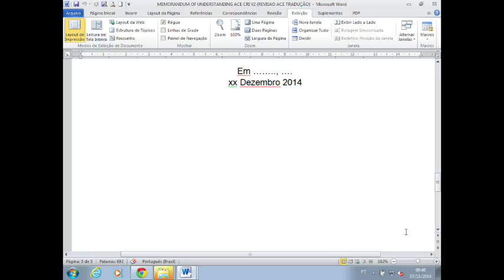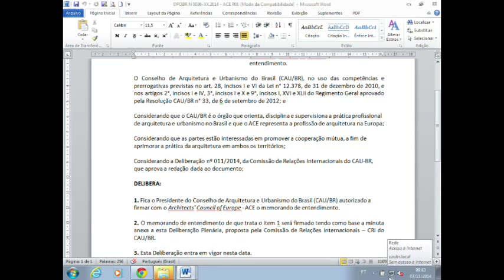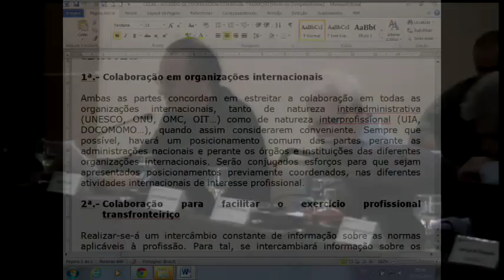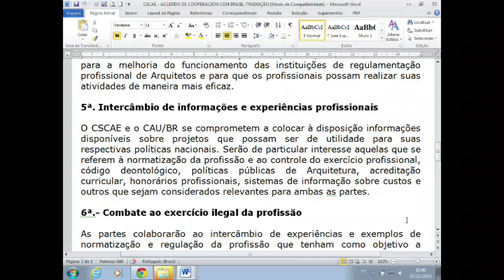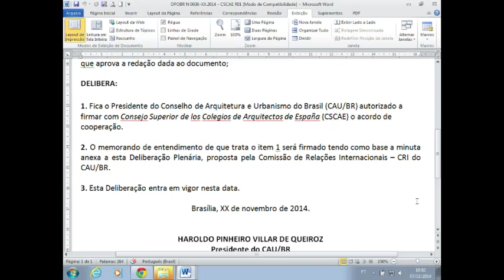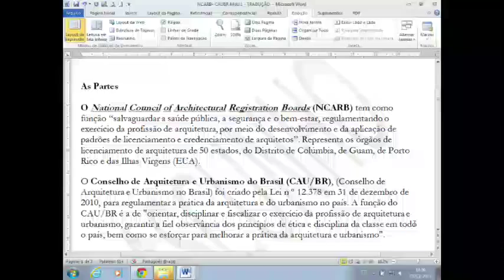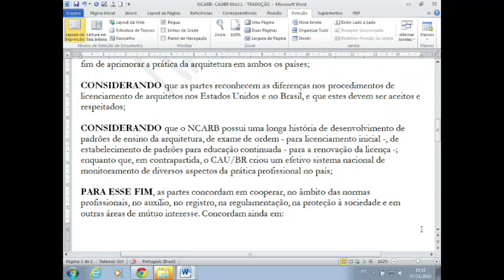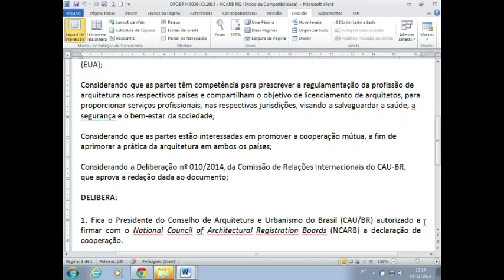36ª Reunião Plenária Ordinária - Parte 3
O CAU/BR realizou sua 36ª Reunião Plenária Ordinária em Brasília, nos dias 06 e 07 de novembro de 2014. Os conselheiros federais receberam a visita de dois novos deputados federais recém-eleitos, e que também são arquitetos: Roney Nemer (PMDB-DF) e Joaquim Passarinho (PSD-PA). O objetivo é apresentar aos parlamentares os projetos de lei de interesse da Arquitetura e Urbanismo, e as posições do CAU em relação esses projetos, de acordo com os debates promovidos nos Seminários Legislativos promovidos em 2013 e 2014. Os dois parlamentares vão iniciar seu primeiro mandato federal a partir de fevereiro de 2015.